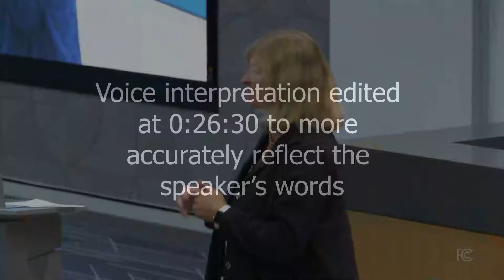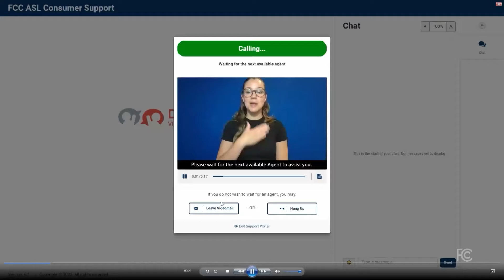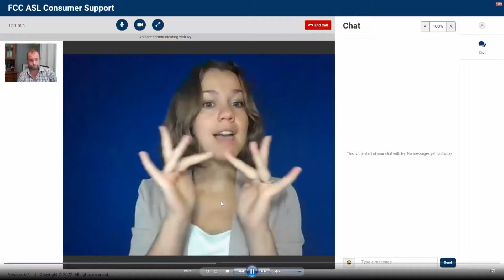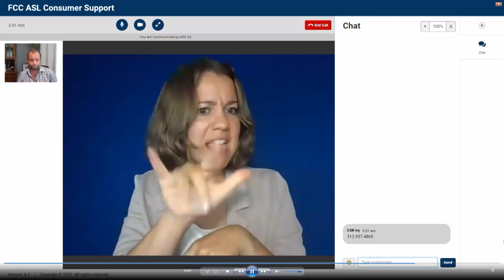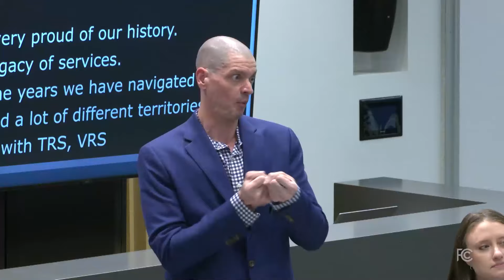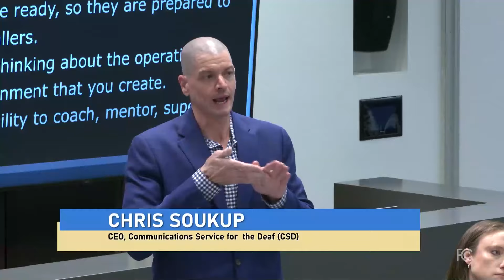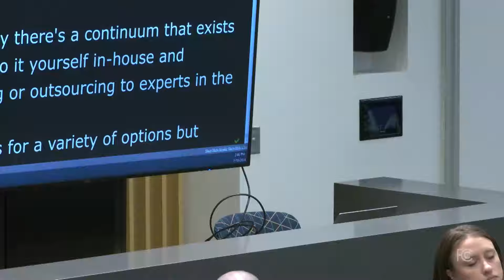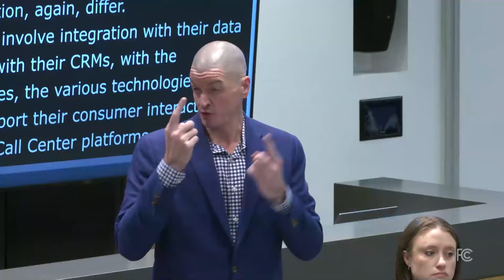Direct Video Calling Forum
DVC is an Internet-based communication service that allows conversations to occur between two callers using American Sign Language (ASL), without the need for translation services. The Commission has recognized that effective communications is ensured by the use of direct video communications with individuals with hearing and speech disabilities who use sign language.

The DVC Forum features an overview of relevant Executive Orders regarding accessible Federal customer services, panel discussions on the benefits of DVC and how federal agencies can implement DVC, and exhibits by DVC providers. Technical and policy experts will be on-site to answer any questions about this service, including questions about how to set up direct video calling capability in call centers.